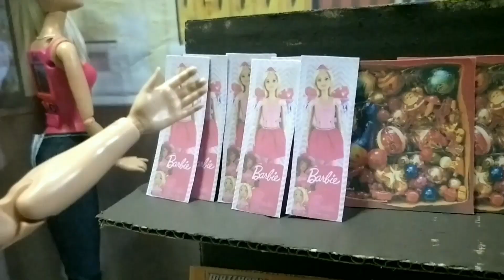Christmas Party (Holiday Special) - Tristan and Friends series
It's Christmas! All my dollies celebrate the joy of Christmas.
Tristan has a little problem. He's not prepared for the Christmas party.
But thankfully he got all his friends to help him.